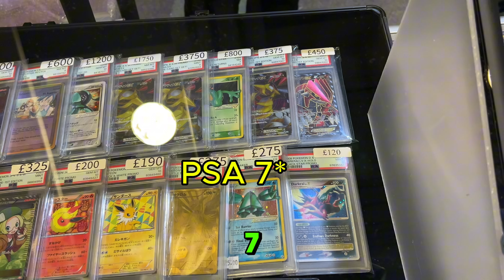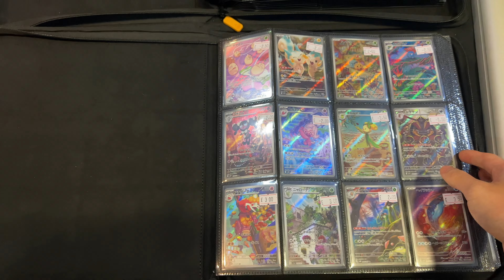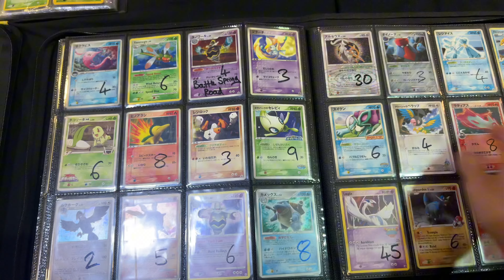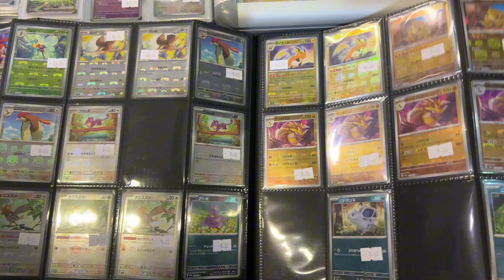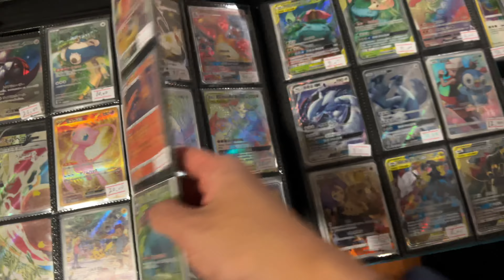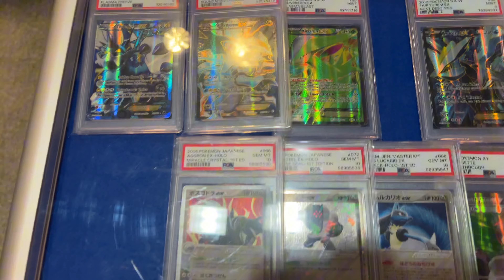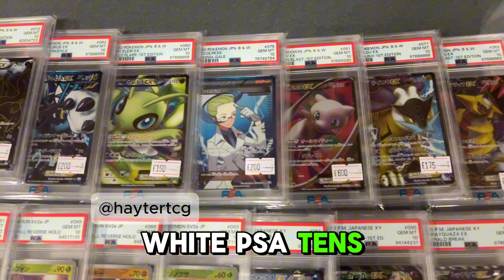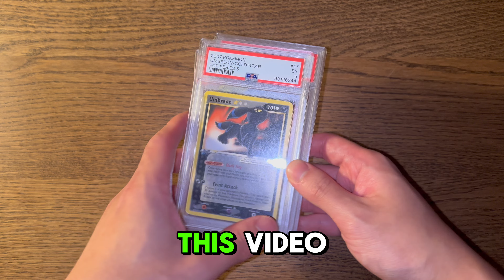I got a GRAIL GOLD STAR POKEMON at London Card Show | Buyer POV BIGGEST UK Card Show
Join me as I navigate the BIGGEST @LondonCardShow  ever. I finally picked up my DREAM Gold Star Pokémon too. I went all out at the London Card Show to bring you the best in Pokémon TCG — from rare vintage finds to the latest sets. Join me as I explore the vibrant booths, and showcase some incredible cards. Whether you’re into high-value card hunts, or just soaking up the Pokémon fandom, this vlog has it all.

👍 Like this video if you appreciate the content